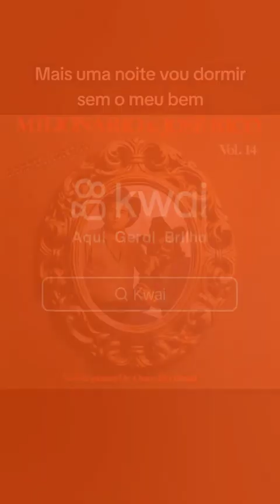Recordar Sertanejos Músicas 🎶 ❤